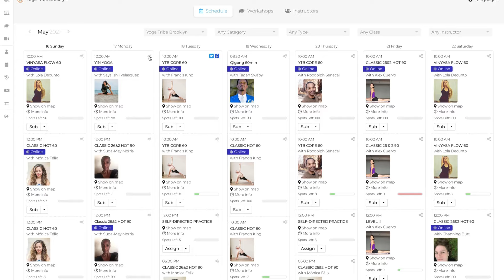Youtube ad German Show up for your studio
how up for your studio - German